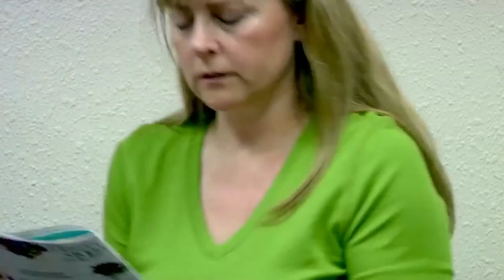Fall Fashions Amy Wix